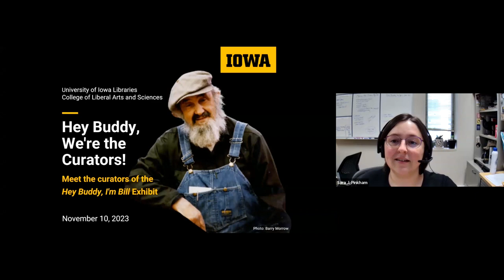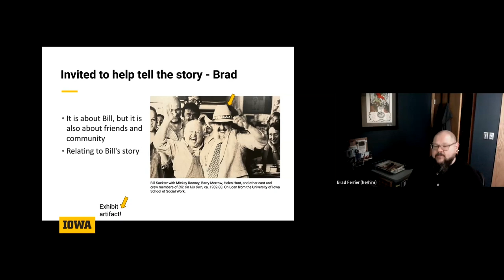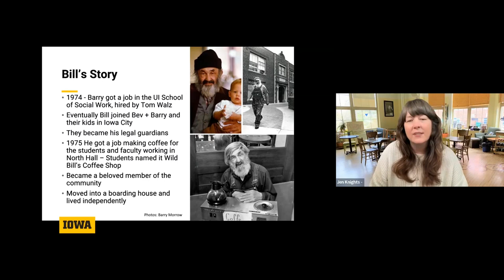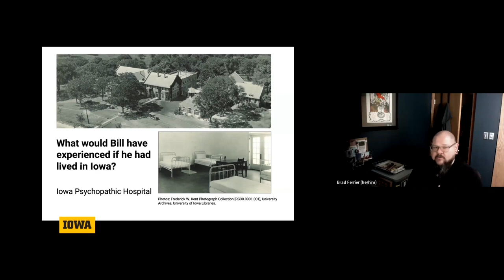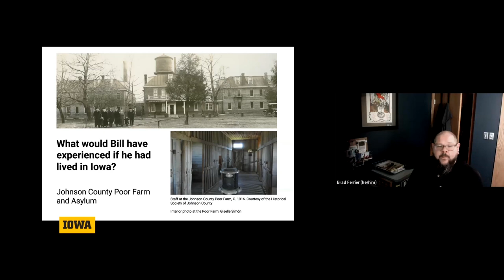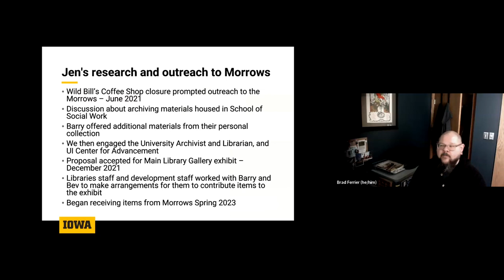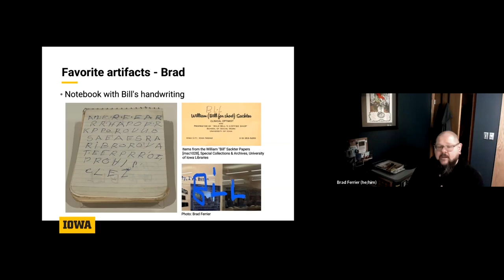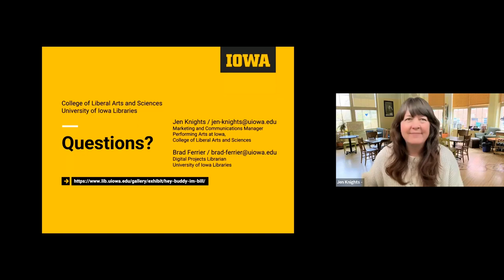Hey Buddy, We're the Curators! Virtual Curator Talk with Jen Knights and Brad Ferrier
This is a recording of the online curator talk with Jen Knights and Brad Ferrier from November 10, 2023 related to a past Main Library Gallery exhibition.

Co-curators Jen Knights and Brad Ferrier share an inside look at the inspiration behind the 'Hey Buddy, I’m Bill' exhibit and their process for creating it. Learn how the fall 2023 Main Library Gallery exhibit at the University of Iowa Libraries came to be, and hear about the amazing life of Bill Sackter.

Jen Knights is the marketing and communications manager for Performing Arts at Iowa / College of Liberal Arts and Sciences.

Brad Ferrier is a digital projects librarian in Special Collections and Archives at the University of Iowa Libraries.

More about this and other Main Library Gallery exhibitions: lib.uiowa.edu/gallery